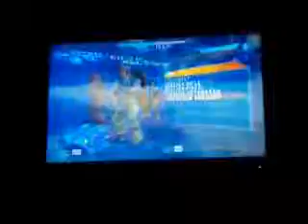Star Wars Battlefront Bespin Cloud City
offline play